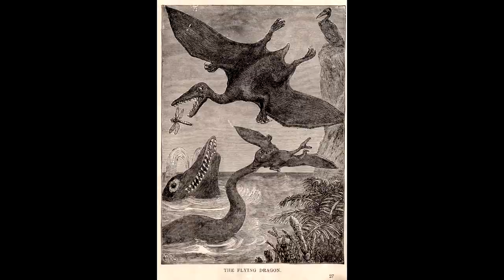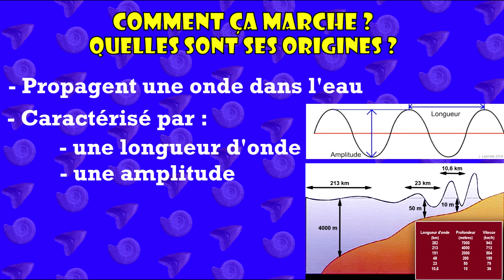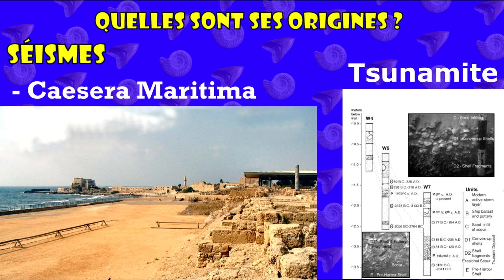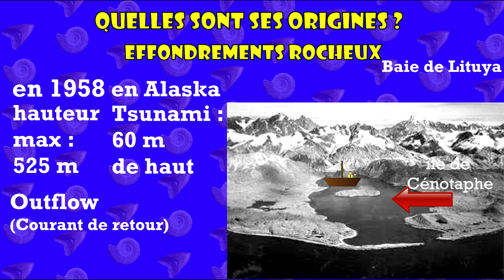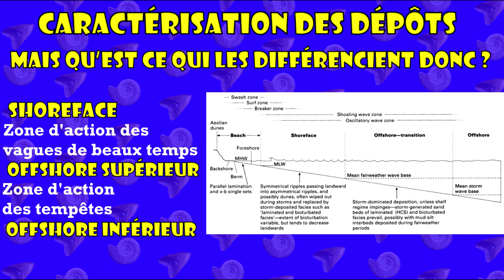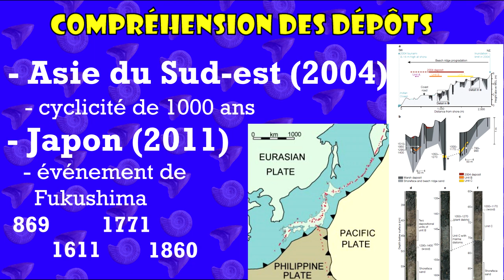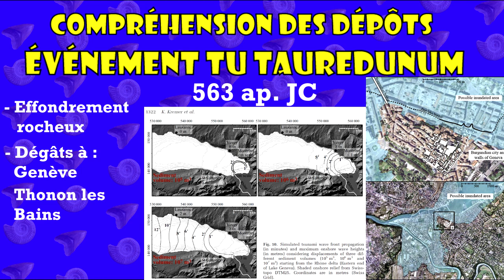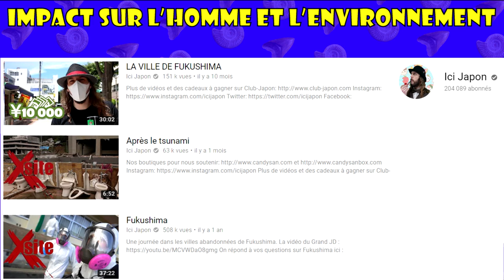PLS 06 : Les Tsunamis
Bonjour et bienvenue pour ce sixième épisode de PLS dédié au Tsunami :)
En espérant qu'il vous plaira ! A bientôt pour la suite avec un nouveau format : Les Pastilles (PS)

Sources (Articles) :

- WARD S.N.ans DAY S. (2010) : THE 1958 LITUYA BAY LANDSLIDE AND TSUNAMI — A TSUNAMI BALL APPROACH. Journal of Earthquake and Tsunami, Vol. 4, No. 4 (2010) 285–319
- GOODMAN_TCHERNOV et al. (2009) : Tsunami waves geneerated by the Santorini eruption reached Eastern Mediterranean shores. Geology 2009;37;943-946
- REINHARDT et al. (2006) : The tsunami of 13 December A.D. 115 and the destruction of Herod the Great’s harbor at Caesarea Maritima, Israel. Geology; December 2006; v. 34; no. 12; p. 1061–1064; doi: 10.1130/G22780A.1; 4 figures; Data Repository item 2006231.
- RAJENDRAN et al. (2011) :  Geoarchaeological Evidence of a Chola-Period Tsunami from an Ancient Port at Kaveripattinam on the Southeastern Coast of India
- KREMER et GIRARDCLOS (2012) : Giant Lake Geneva tsunami in ad 563. NATURE GEOSCIENCE 1
- KREMER et al.(2015) : Reconstructing 4000 years of mass movement and tsunami history in a deep peri-Alpine lake (Lake Geneva, France-Switzerland)
- CHOOWONG et al. (2009) :Beach recovery after 2004 Indian Ocean tsunami from Phang-nga, Thailand. Geomorphology 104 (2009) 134–142
- IRSN : Conséquences sanitaires de l’accident de Fukushima Daiichi 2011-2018 : évolution du périmètre des zones évacuées Point de la situation en mars 2018